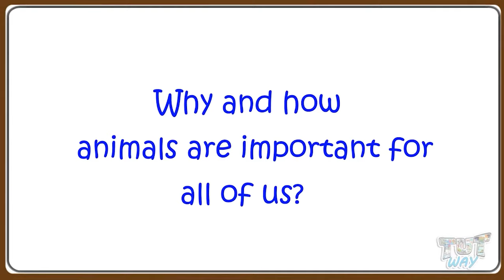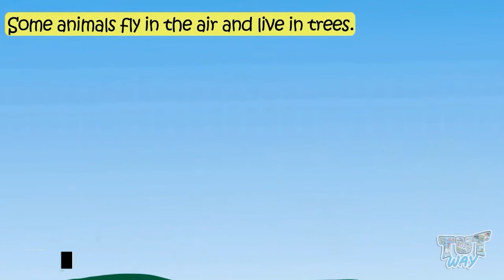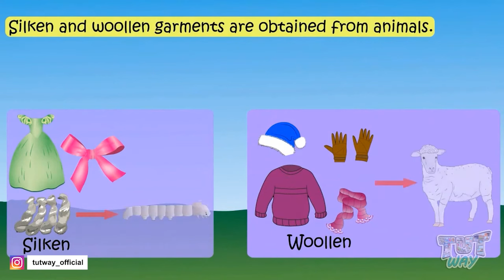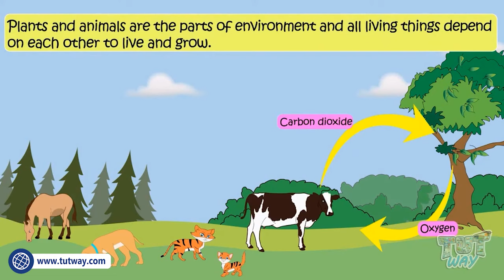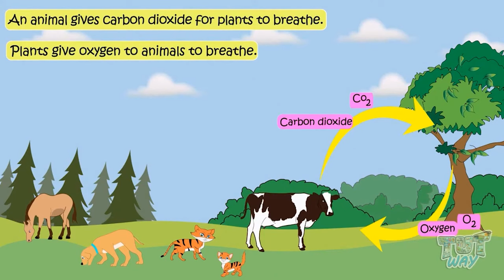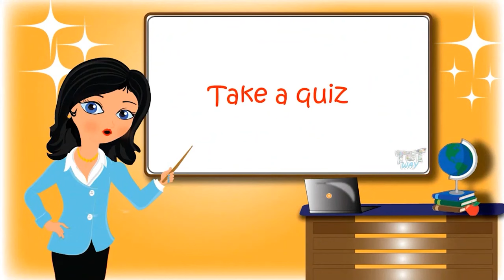Animals | Importance of Animals | Farm Animals | Environments| Science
Importance of animals in our lives | Science | Grade-1
Topics Covered:
Kinds of animals:
• Farm animals
• Domestic animals
• Pets
• Why animals are important to us?

Make your little ones see the video and learn the importance of animals in our lives.
This Educational video explains about Importance of animals. This will help them a lot in their daily routine.

Now there is no distinction between kids' fun time and study time. Say goodbye to the days of cramming those dull and ponderous books, which made learning a tedious task. We believe in the straightforward idea that audio-visual learning is the most effective tool for learning. Many researchers have proven that kids learn a lot by playing interactive games and watching audio-visual animated lessons compared to reading from books. To understand the new concepts, Kids show more interest in adopting unique ways of learning. We have brought a programme that covers the crucial ideas and makes learning more stable that stimulates the critical thinking of the young learners !